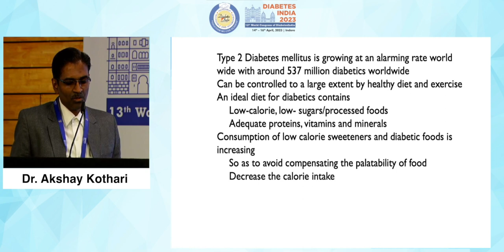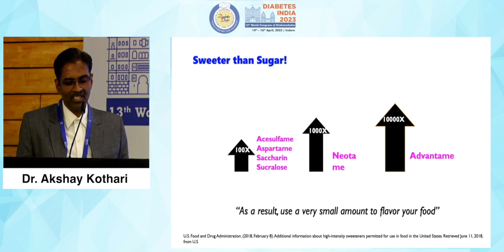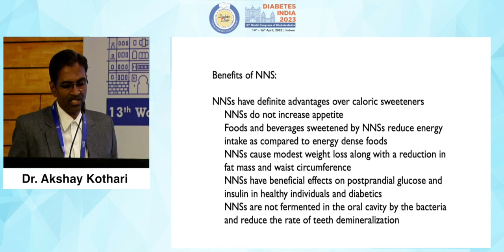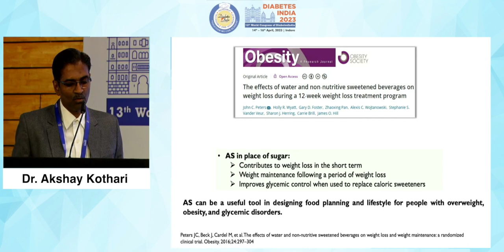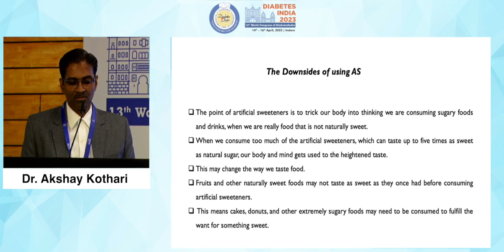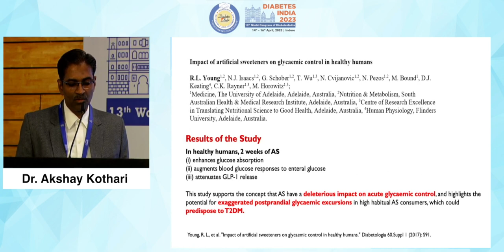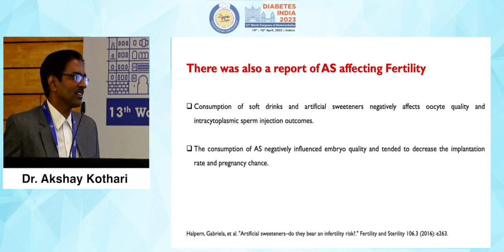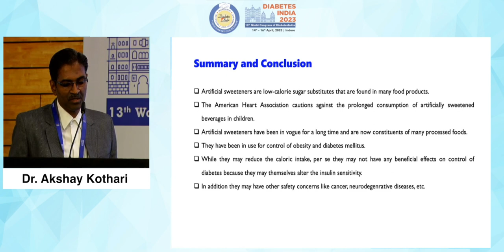Dr. Akshay Kothari | Diabetes India 2023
Topic: Low calorie sweetener